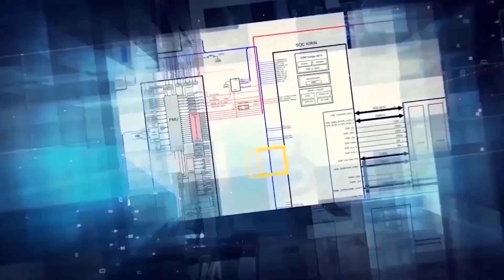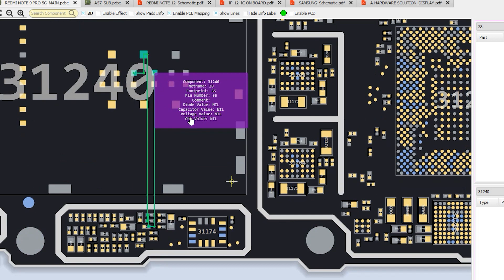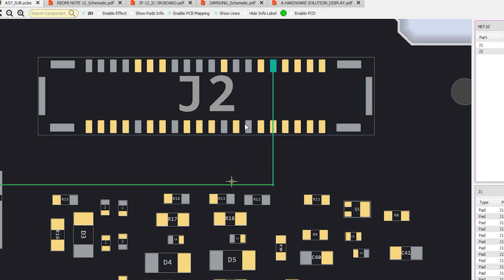DAILY UPDATE BORNEO SCHEMATICS 10 May 2024 - TECNO SPARK GO 2022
Today's Update  :
☑ VIVO V5 PLUS (ORI) Sub- Board Hardware Solutions
☑ INFINIX S2 PRO (X522) Sub- Board Hardware Solutions
☑ TECNO SPARK GO 2022 (KG5) Hardware Solutions
☑ IPHONE 8 PLUS QCM Hardware Solutions Smartboard
☑ XIAOMI REDMI NOTE 9 PRO 5G(rev)  Bitmap MAIN.
☑ ÓPPO A57 Bitmap SUB.
☑XIAOMI REDMI NOTE 12 Layouts, Schematics
☑ IC ON BOARD: IPHONE 12  Pcb Dioda Value
☑ LAPTOP ASUS X555LD Bios laptop
☑ LAPTOP SAMSUNG 700TIC XE700TIC  Schematics
☑ LENOVO THINKPAD T450 AIVLO NM-A251 REV 1.0 Laptop Hardware Solutions

Installer :
Full Version Step :
1. Instal Setup to Drive C
2. Load Exe from Drive C/Borneoschematic
3. Login with your User name and Password
4. you can use the products after you register

Team Support